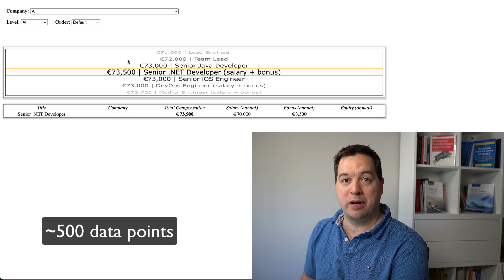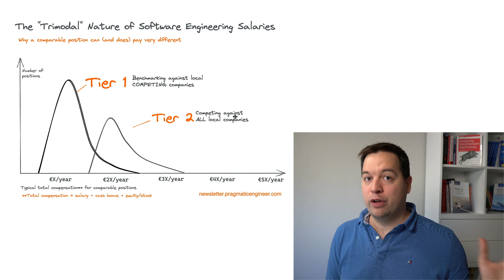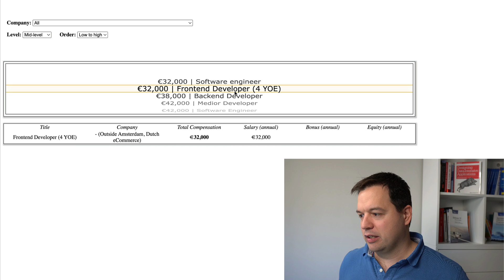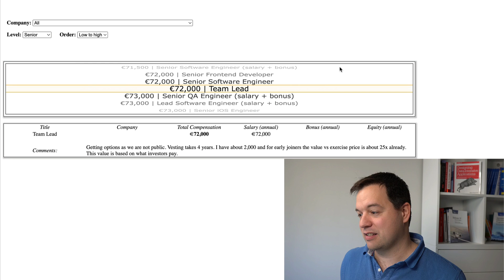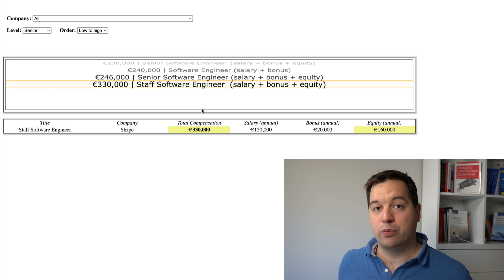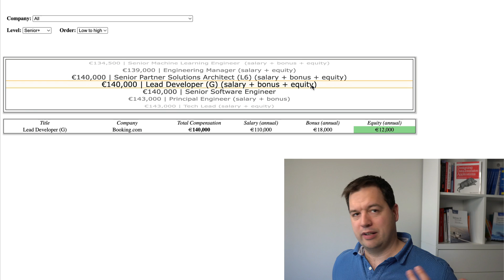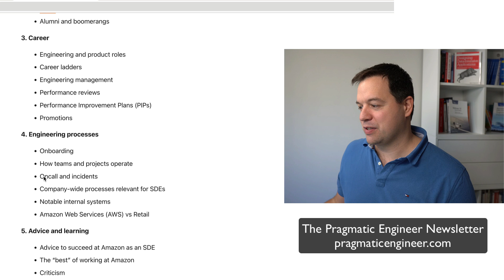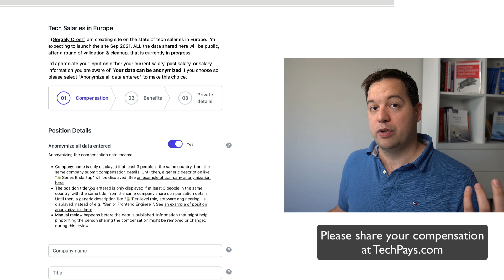Software Engineer Salaries in the Netherlands: 500 total compensation data points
You can anonymize when adding!

Check out other things I made:
- The Pragmatic Engineer Job Board . Jobs with a great engineering culture.

00:00 - Intro
01:45 Tier 1, entry-level salaries
03:55 Tier 2 compensation
05:13 Tier 3 compensation
07:26 Why salary reports are inaccurate
08:55 Mid-level salaries
11:23 Above €100K mid-level compensation
12:24 Senior salaries
15:56 Above €100K senior compensation
18:01 Above senior salaries
22:49 The importance of equity
23:29 How do you get into these places?
25:29 Freelancing, contracting and HFT
27:40 Big Tech compensation